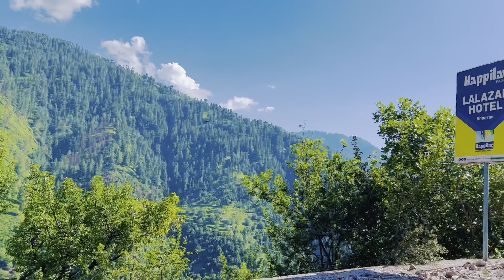Shogran valley ❤️/ New update of Shogran valley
Shogran valley Maranda kaghan
Shogran valley new update
Shogran valley road
Shogran valley Siri pay
Shogran valley kaghan